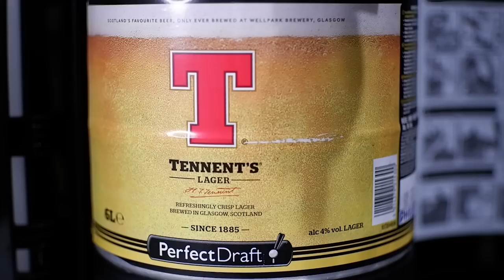Tennents on PerfectDraft - The Beer that broke Beerhawk. How does the PerfectDraft compare to a can?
I try out Tennent's on PerfectDraft.  I try it from the PerfectDraft and a Can so that I can compare both.  This release on the PerfectDraft has polarized opinion, so let's see what someone who had never had Tennent's before thinks to it.
I also have some Mackies crisps, bacon flavour no less!

£70 off PerfectDraft machines!

Visit the Big Bald Reviews website...

...and create an account to:
:: Keep track of your favorite kegs
:: Vote on the No.1 Keg
:: Add kegs to a wish-list
:: Filter by those kegs you've tried and those you haven't
:: See the true cost per pint for each keg